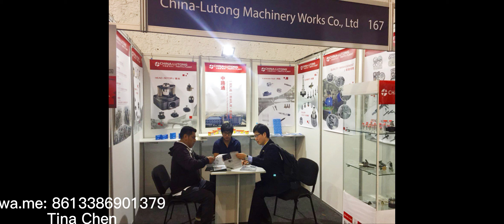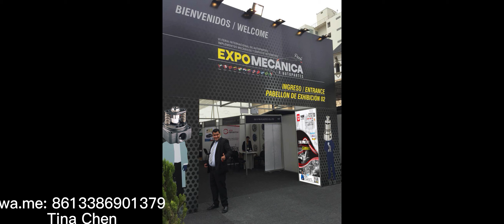第133回中国輸出入商品交易会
Tina Chen - pompe d'injection diesel
Wha/tsa/pp: 86-133/869/01379
Our factory  can supply high quality diesel Parts
PASSED ISO 9001:2008 CERTIFICATION.
China Lutong is a specialist in diesel parts, such as head rotor, plunger, d.valve, nozzles etc for Toyota, Nissan, Isuzu, Mitsubishi,Scan, Man, Merderz,Iveco etc. Also head rotor for DPA, DPS, DP200.